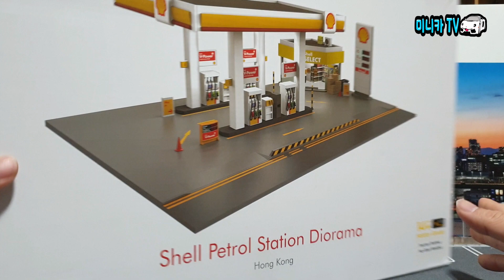[신제품도착] tiny微影 쉘 주유소 디오라마 세트 리뷰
우와! 이거 실제 주유소 아니에요? 타이니가 보내준 서프라이즈한 상품! 타이니Tiny微影 쉘 주유소 디오라마 세트 리뷰! 주유기에 요금표 주유소에 있는 작은 편의점까지 재연! 유튜브 최초 타이니Tiny微影 쉘 주유소 디오라마 세트 리뷰!

* 본 영상은 TOYEAST(Tiny微影)사에서 제품을 지원 받아 제작한 영상입니다. 간접광고가 포함 되어 있을 수 있습니다. (미니카TV는 YouTube 내 가이드라인 광고정책을 준수합니다.)